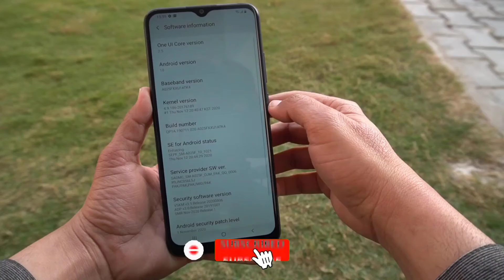SAMSUNG A02S | Budget phone ng Samsung ? | AG REVIEWS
The Samsung Galaxy A02S is a budget-friendly smartphone that features a 6.5-inch HD+ display, 13MP + 2MP + 2MP triple rear cameras, and a 5MP selfie camera.

It runs on a Qualcomm Snapdragon 450 chipset with 4GB of RAM and an Android 10 operating system. There's also a side-mounted fingerprint scanner, 4G LTE connectivity, and 64GB of expandable storage.

A 5,000mAh battery powers the device with support for 15W fast charging technology. It comes in two color options - black and blue.

The official price of the Samsung Galaxy A02S in the Philippines is ₱6,990.00.